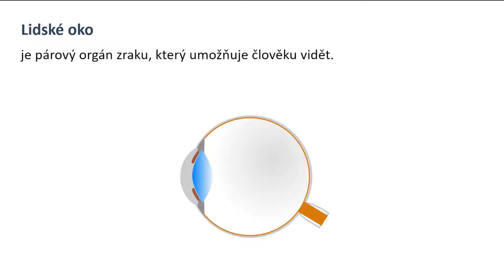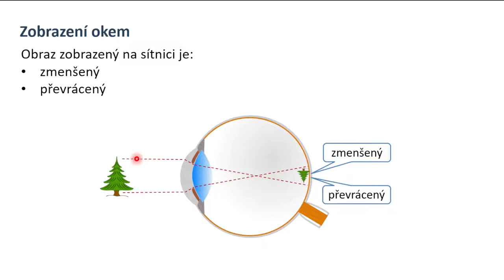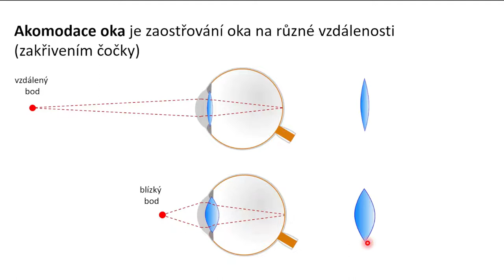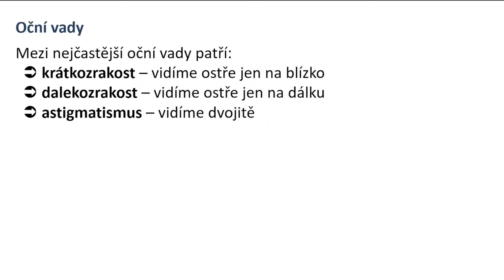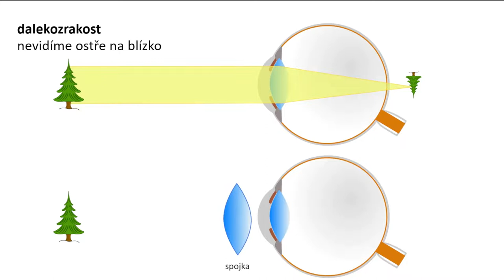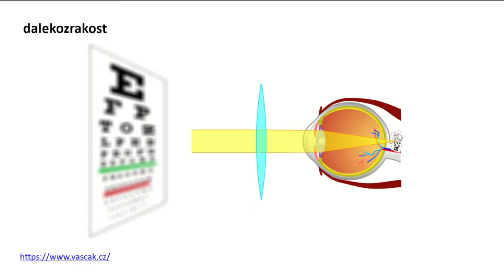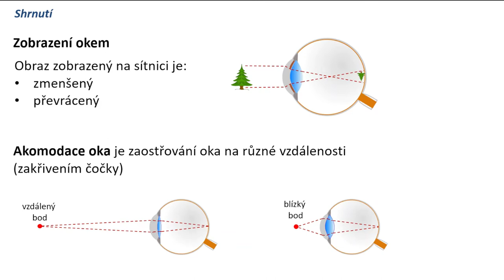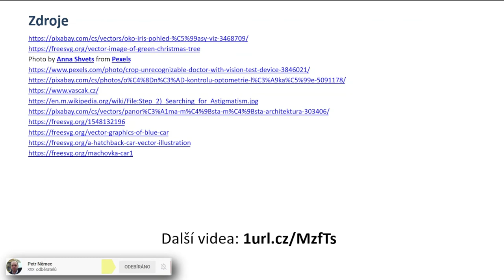Oko a oční vady - Fyzika 7 ZŠ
V kapitole "Oko a oční vady" si nejprve popíšeme lidské oko (rohovka, huhovka, sítnice, čočka atd.), pak si ukážeme zobrazení okem a vysvětlíme jev akomodace oka. Dále si řekneme, jak se vyšetřuje zrak a jaké základní vady můžeme mít - krátkozrakost, dalekozrakost, astigmatismus. Jednotlivé vady si popíšeme a řekneme si, jak se dají korigovat (odstranit) pomocí čoček. Na závěr si látku shrneme.

0:00 úvod
0:55 oko a jeho popis
2:25 zobrazení okem
3:15 akomodace oka
4:34 vyšetření oka
5:42 oční vady
6:17 krátkozrakost
8:08 dalekozrakost
10:13 astigmatismus
12:05 shrnutí